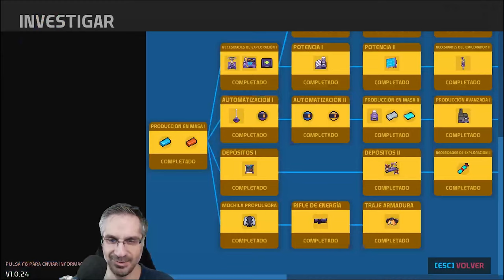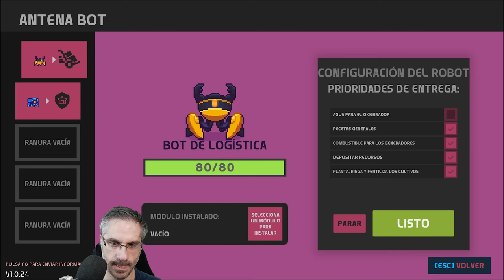NOVA LANDS EP 10 - MEJORANDO LAS ISLAS ! | Killersamus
Nova Lands es un juego de mundo abierto donde podrás construir fábricas, explorar y gestionar islas. Descubre el planeta en el que te encuentras, automatiza la industria gracias a los bots y supera retos y misiones, ya sea usando la fuerza o el diálogo. ¡Este es tu nuevo hogar entre estrellas!